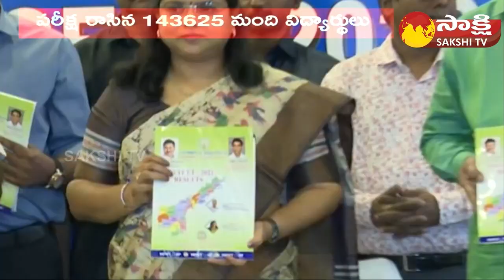AP POLYCET Results 2023 Teleased | Chadalawada Nagarani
AP POLYCET Results 2023 | Chadalawada Nagarani  @SakshiTV